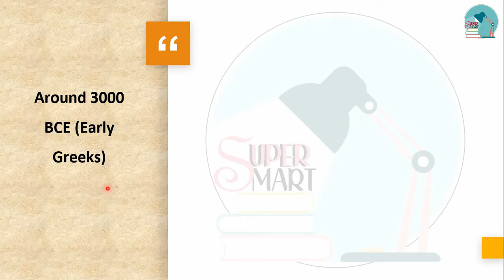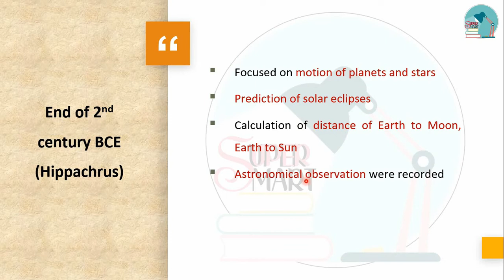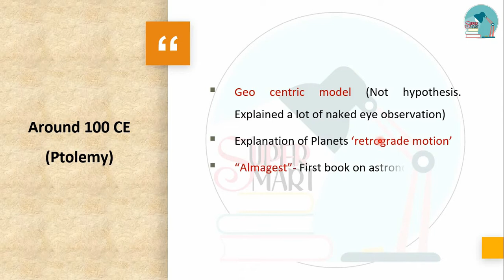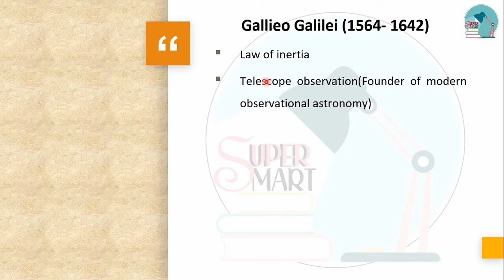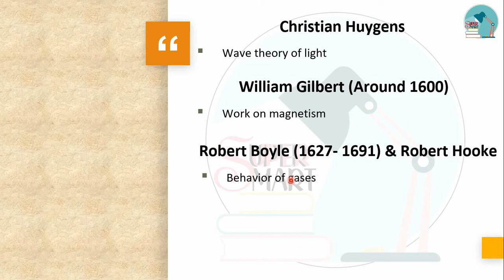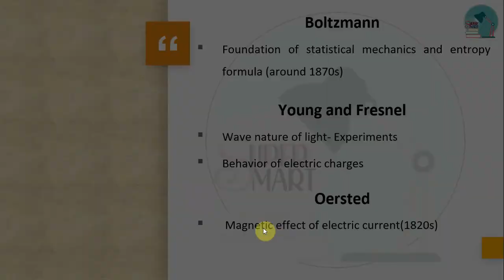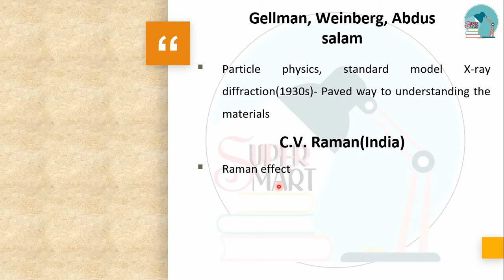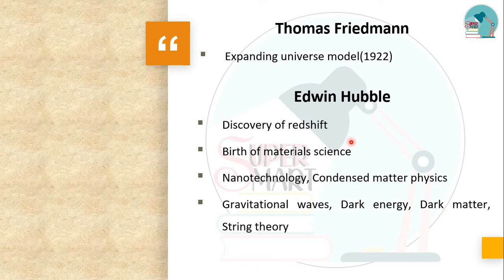TNPSC Physics Class 3 - Inventions and Discoveries (From Early to 20th Century) | Tnpsc Group Exam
This video is about the topic Inventions and Discoveries from Physics. In this video, the content will be in English and the explanation will be Tamil.